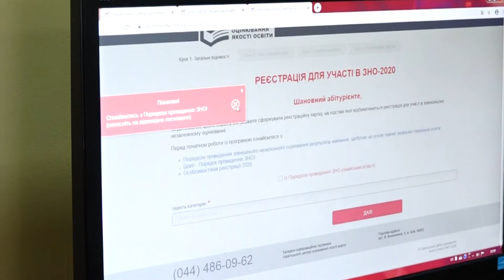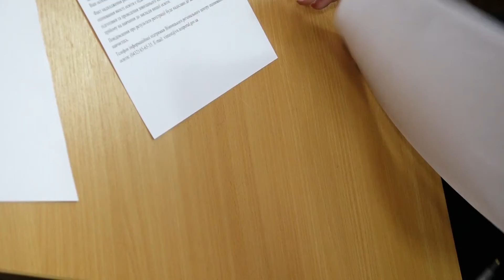У Житомирській області випускники реєструються на ЗНО